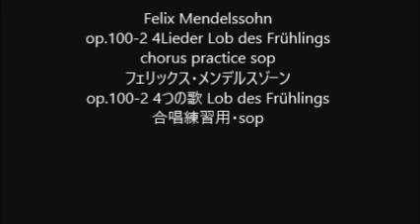Felix Mendelssohn op.100-2 4Lieder Lob des Frühlings chorus practice sop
Felix Mendelssohn
op.100-2 4Lieder Lob des Frühlings
op.100-2 4つの歌 Lob des Frühlings